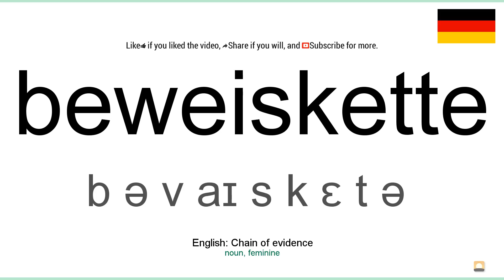How to pronounce: Beweiskette (German)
How to pronounce beweiskette in german
Wie beweiskette ausgesprochen Deutsch
Die deutsch aussprache von dem wort beweiskette.
Cómo pronunciar beweiskette en aleman
Comment prononcer beweiskette en allemand
Come pronunciare beweiskette in tedesco